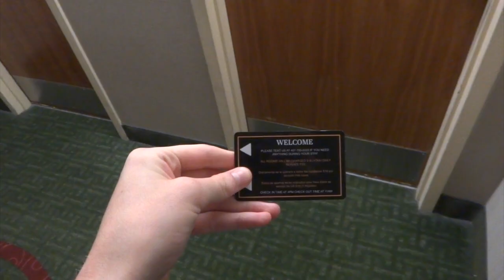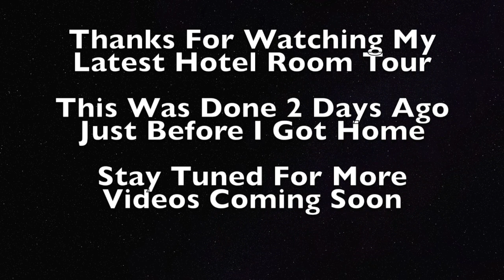Hotel Room Tour - Florida Hotel Orlando FL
In Todays Video, I Show You Guys Around My Room At The Florida Hotel Just Outside The Florida Mall

This Was My Final Day In Florida Before Going Back Home To Newfoundland